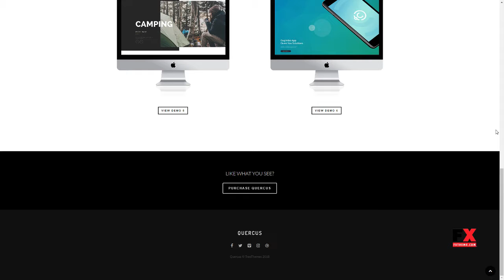Quercus - Responsive One Page WordPress Theme Clem Randy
Compatible With WPML, BuddyPress 2.5.x, WooCommerce 3.0.x, bbPress 2.5.x, Gravity Forms 1.9.x, Events Calendar Pro 3.12.x, Visual Composer 5.1.x, Bootstrap 3.x

 Layout Responsive

 Tags agency, architecture, business, clean design, corporate, ecommerce, minimal, minimalist design, modern, onepage, parallax, photography, portfolio, responsive, shop